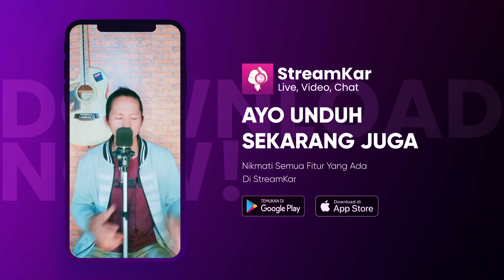Rasa Yang Sama - Live BADAI Spotlight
Executive Producer : PT. Reza Putra Persada
Producer : Reza Express [Aan Suhendar]
Publishing : PT. Studio Spotlight Indonesia